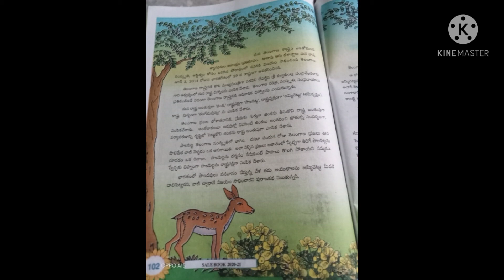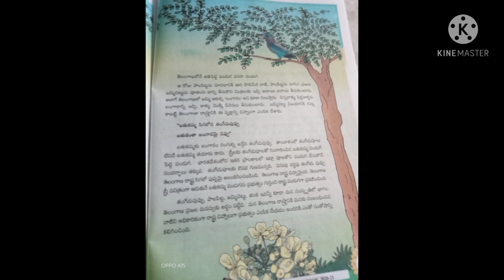తెలంగాణ రాష్ట్ర చిహ్నలు (Telangana raastra cihnalu - 3 class TS syllabus)Telangana state symbols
Aruna telugu lessons. Telangana state symbols
in telugu

3 class lesson in telugu

Telangana rastra chihnalu in telugu